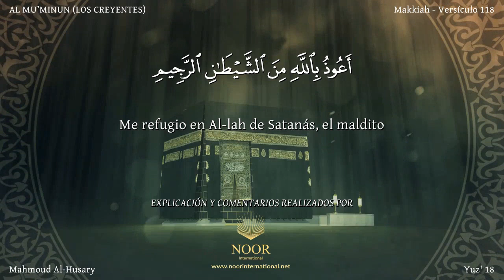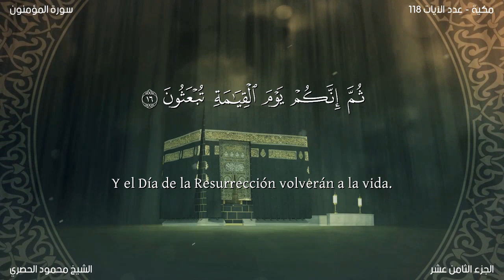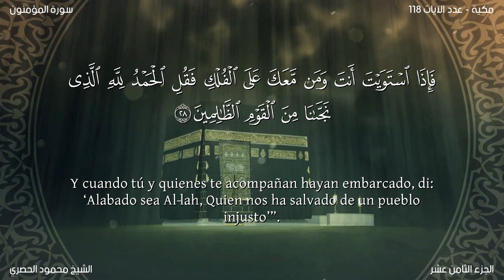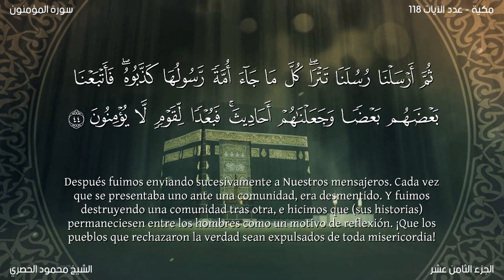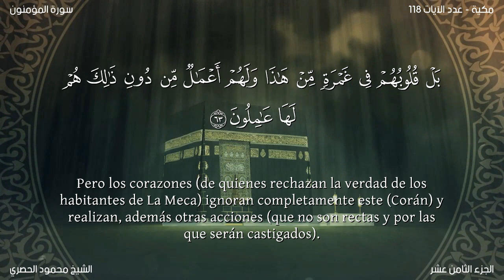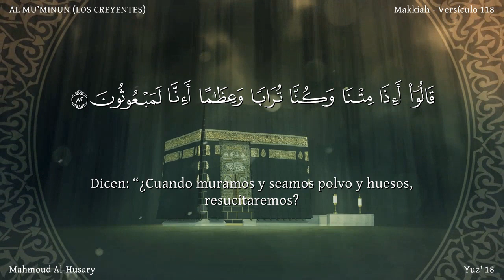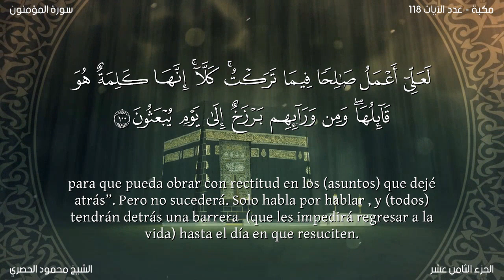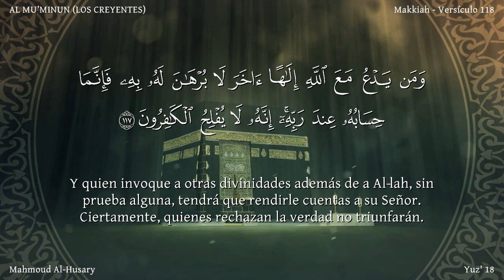El coran en Español 23 Sura AL MU’MINUN Traducción española latinoamericano